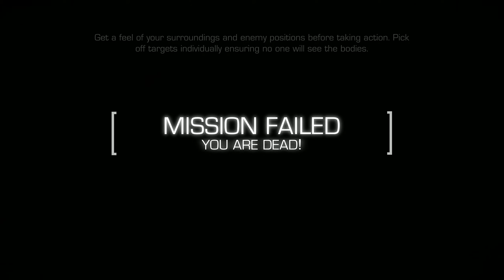SNIPER GHOST WARRIOR 2 | PC | 2013 | SGW Series Continuation | PART 3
Part 3 of this pain in the arse game...  I cannot get past this mission to save the life of me and it is not even that hard.  I gave up after a few tries so I will go back in a little while.  I will say SGW3 is a much better game, but that's just my opinion.  Be safe!